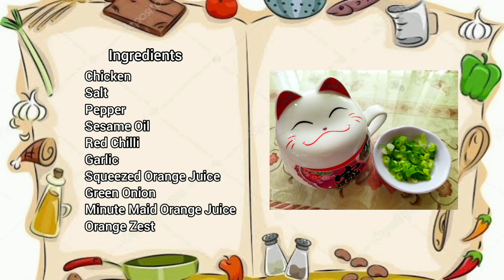Secret to Orange Chicken | Minute Maid Orange Juice??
Enjoy watching our Orange Chicken recipe that you can try.

Drop of your comments and questions on the comment section.

Video editor used: Inshot